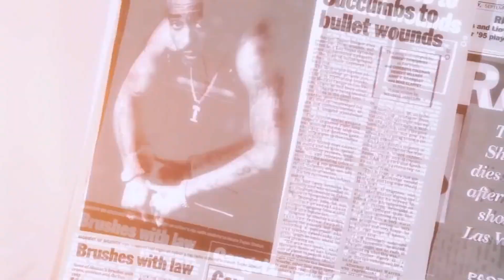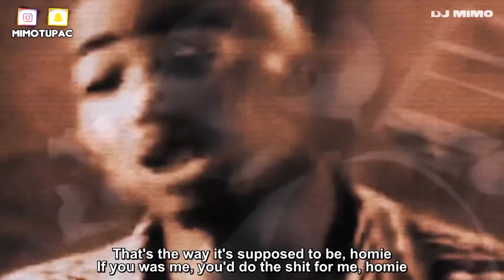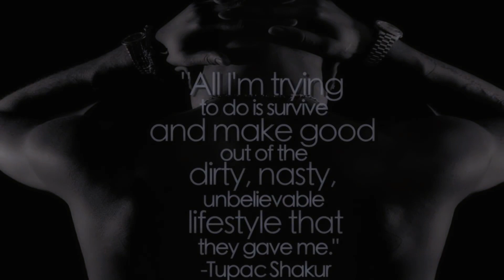2PAC-We Miss You.👑. Prod. By. Dj Mimo.👑.